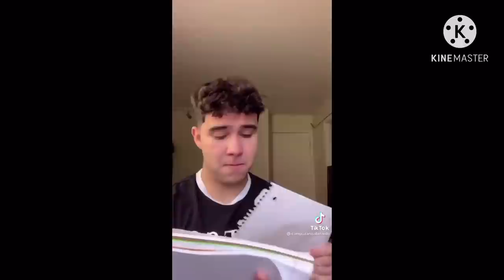Abelardo Campuzano Tiktok Compilation Part 6